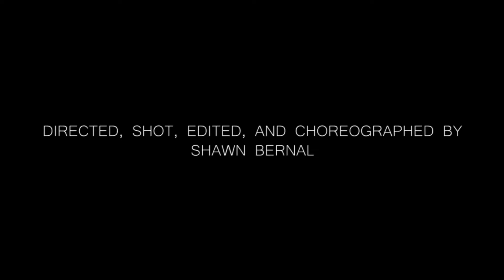Mario Sanchez vs Jon Kaya (Fight Practice 2)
New short fight practice between Mario Sanchez and Jonathan Kaya. 💪😎🥊

Both of you are improving every time!!  Ous!! 🥋🔥

Directed, shot, edited, and choreographed by 🎬🎥

Performed by

Music from the OST of "Superfights" - Cover by NIXX  🎼